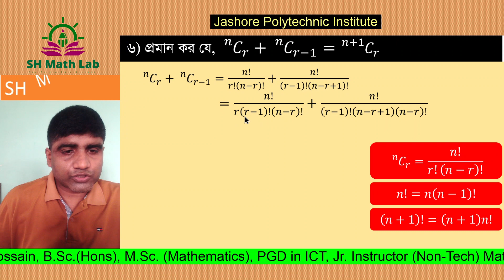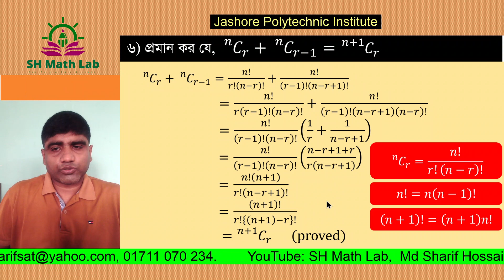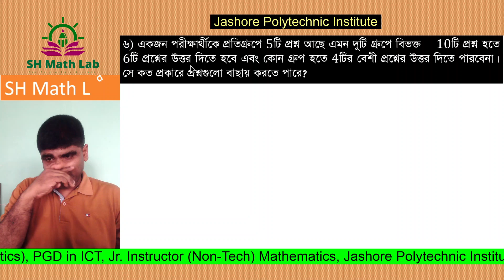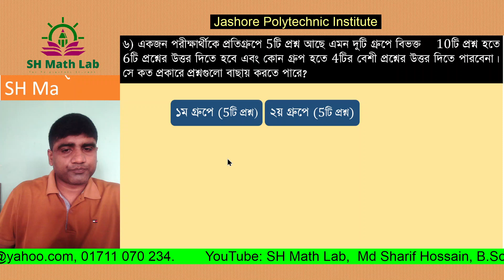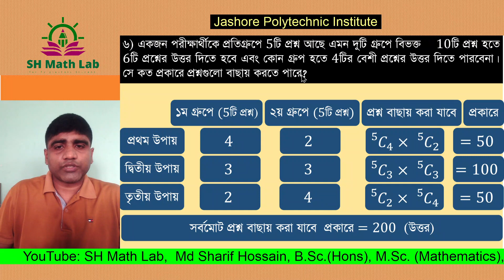Combination EP-2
এই অধ্যায়ের অন্যান্ন ক্লাসসহ ম্যাথমেটিক্স-১ এর সকল ক্লাসের জন্য